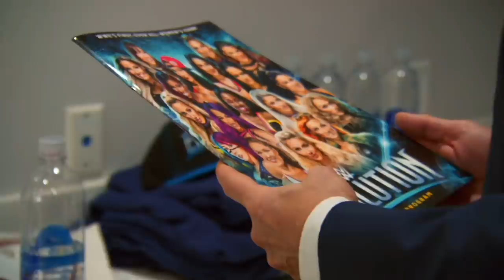The Bellas and John Laurinaitis meet backstage before WWE Evolution: Total Bellas, March 17, 2019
Nikki, Brie, and Johnny reflect on how far they've come, and how what makes you different makes you special.
Follow WWE on YouTube for more exciting action!